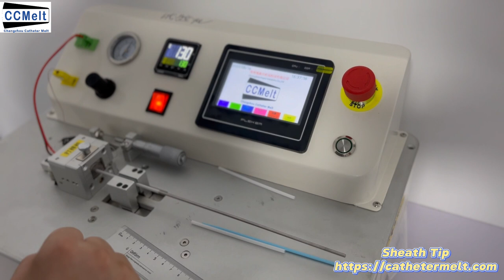Catheter Tipping Machine By CatheterMelt - Catheter Tipping Process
The video is Sheath catheter tipping process. Cathetermelt's catheter tipping machine can make sheath tip flashless. 1. The good tip molding technology of the vascular sheath makes the sheath and dilatation tube fit tightly and easy to penetrate 2. The wedge-shaped transition between the dilatation tube and the sheath makes the insertion of the catheter sheath smooth and natural. 3. The surface of the vascular sheath is smooth and not easy to damage the blood vessels.

CatheterMelt is your reliable catheter machine manufacturer in China.